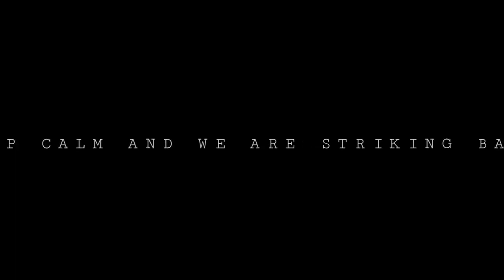MGCE | TEXODUS 2K19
M G College of Engineering, Vandithadam, Thiruvallam, Trivandrum